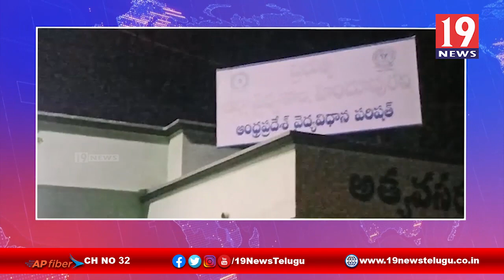ఎక్సైజ్ అధికారులపై కర్ణాటక మద్యం విక్రయ దారుల దాడి - అనంతపురం జిల్లా